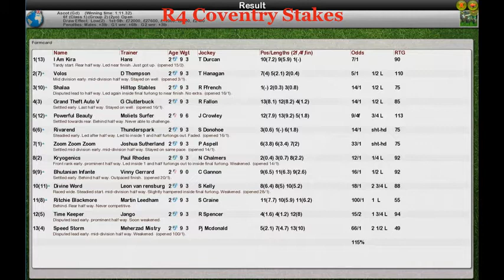FR Wk6 R4 Coventry Stakes